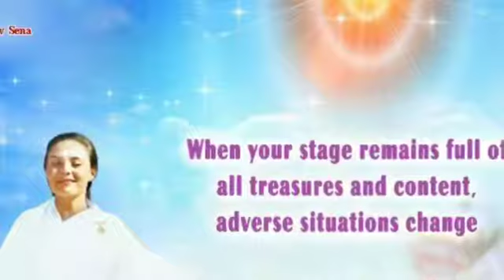apka pyar baba barasta rahe- bk song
Learn Rajyoga Meditation free of cost at your nearest Brahma Kumaris Spiritual Center. World Head Quarter: Pandav Bhavan, Mount Abu (Rajasthan) Prajapita Brahma Kumari Ishwariya Vishwa Vidyalaya. (World Spiritual University)

New Bk Songs brahma Kumaris all Brahma Kumaris songs new brahma Kumaris Songs Meditation songs Hindi brahma kumaris songs hindi bk songs shivbaba ke geet shivbaba ke new geet aaj ki murli new geet today new songs latest update mera baba ka pyara geet shivani new songs bk shivani new songs shiv ki wani vani mera baba songs aaj ki murli new songs this is beautifull songs for meditation bramahakumari new song,,,,,,,  @@@PLEASE VIDEO KO LIKE SHARE & SUBSCRIBE KARE@@@ please or video dekhane kelie mere channel ko subscribe kare or bell icon press kare,,,,,,,,